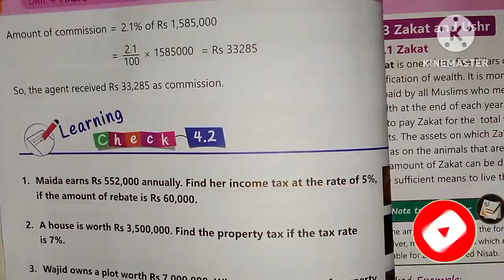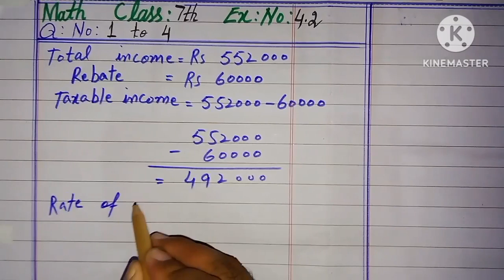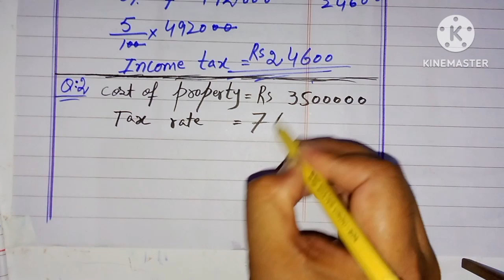afaq sun series math class 7 ex no 4.2 Q.no 1 to 4.new book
this channel is about mathematics for classes 1 to 10 teacher uses very easy and simple method every topic is explained nicely.the students who find math rather tough must visit this channel